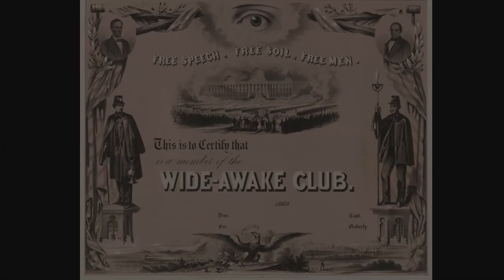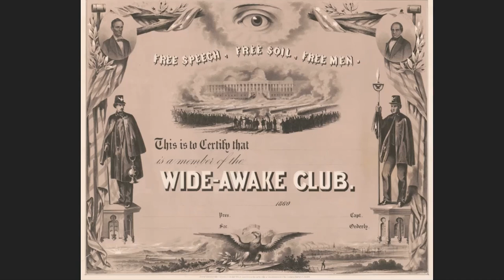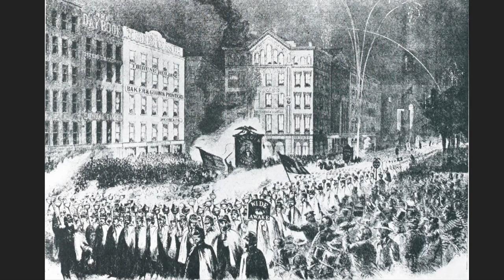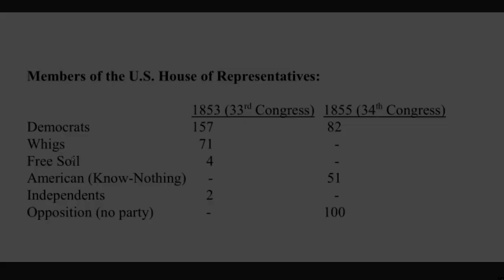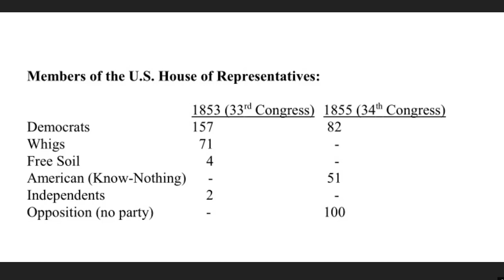Lincoln Series #4: Free Speech, Free Soil, Free Men: How Lincoln Created the Republican Party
This week we look at how Lincoln organized the movement which saved our Republic.  Lincoln insisted that only be returning to the principles which created the nation in 1776 could the crisis of the 1850s be overcome.  In this story there lies a lesson for what we must do today, one which every American patriot should study.